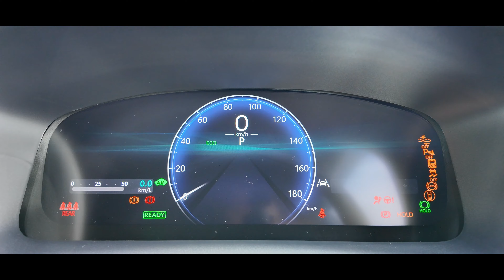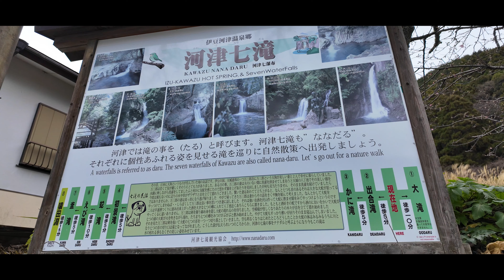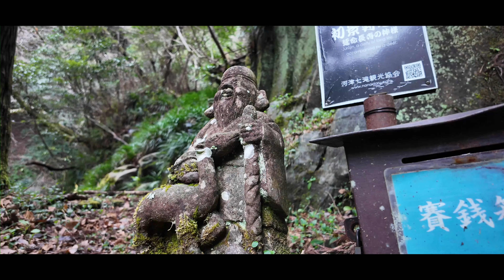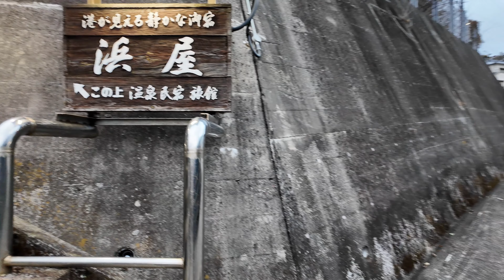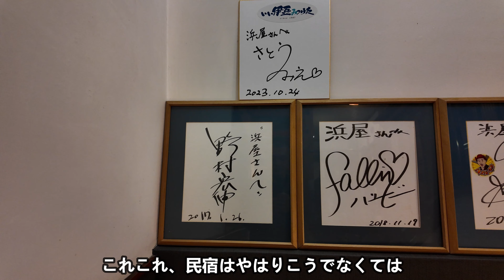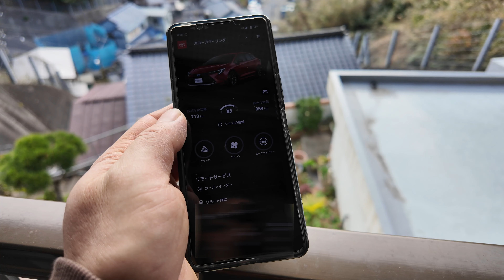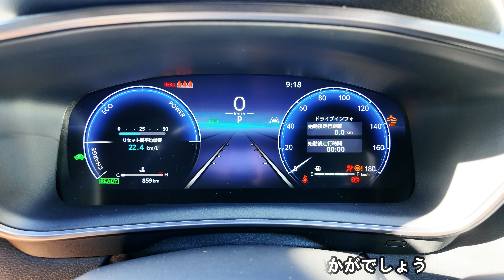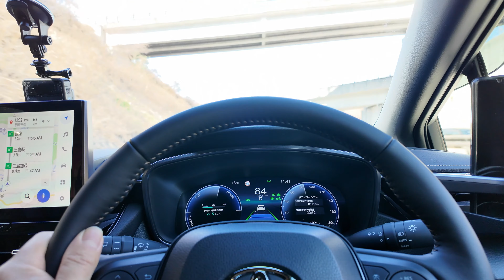満腹天国！南伊豆 温泉民宿【浜屋】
愛車『カローラツーリング』で行く南伊豆の温泉民宿【浜屋】さんの紹介動画です。